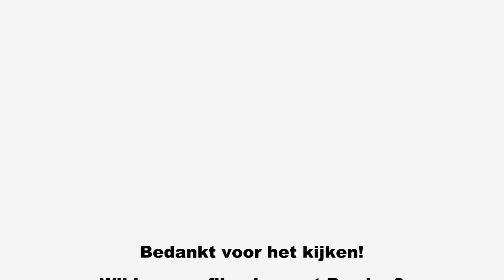Video: Dwergpoedel Bo krijgt een ei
Onze bruine dwergpoedel Bo krijgt een gekookt ei om op te eten... Gelijk opeten is natuurlijk niet leuk dus we gaan er eerst even mee spelen ;)
Our brown miniature poodle is handed a boiled egg to eat. Of course just eating it right away is no fun at all. So we play with it first ;)